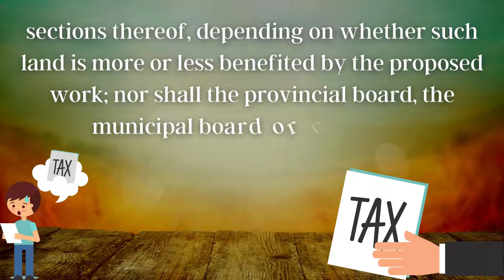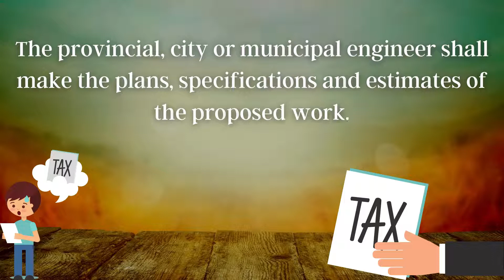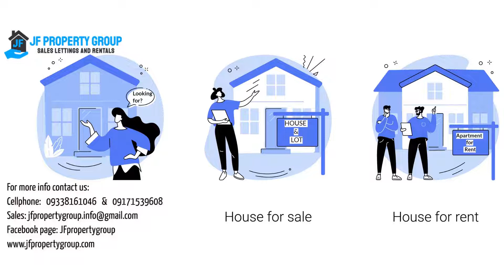Ordinance imposing a Special Levy